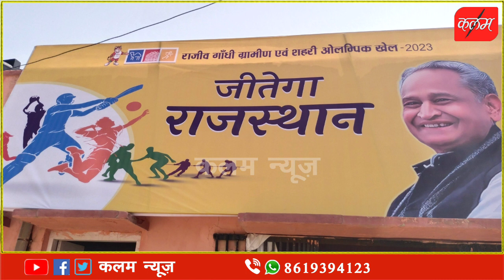राजीव गांधी स्टेडियम हनुमानगढ़ में ओलंपिक खेलों का उद्घाटन देखिए खिलाड़ी क्या कह रहे हैं